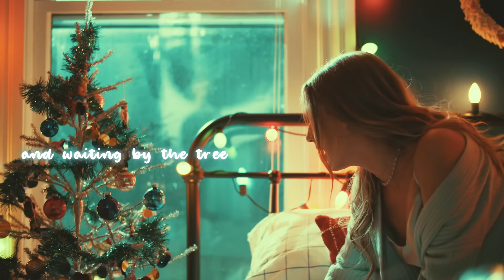Ingrid Andress - Christmas Always Finds Me (Lyric Video)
LYRICS:
V1:
Through the years, I’ve moved a lot
Different doors, with different locks
But somehow Christmas always finds me
It’s been a while, since I wished
For rollerblades and pixie sticks

CHORUS
When Silver Bells and Silent Night
And mistletoe’s nowhere in sight
With no chance of snow falling down
Another year older
Little harder to believe

V2:
In traffic jams and shopping malls
I lose the magic of it all

CHORUS

BRIDGE
It takes me back to younger days
Of stockings on the fireplace
And presents stacked and waiting by the tree
And even if I’m all alone
A million mile away from home
It shows up in a warm memory

Another year older
Getting harder to believe

What is an Ingrid?